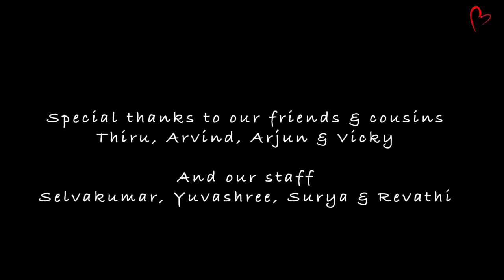Tentkotta Birthday Revenge Prank Ft. Shanthnu Kiki | Tamil Prank Video | With Love Shanthnu Kiki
Here is the full video of the birthday celebrations of Shanthnu Bhagyaraj.
Thanks to Kiki Vijay and everyone who helped her shoot the video

Shot by : Kiki Vijay, Thiru, Vicky, Arvind, Arjun, Selvakumar,
                Yuvashree, Surya, Revathi
Edited by : Shanthnu Bhagyaraj